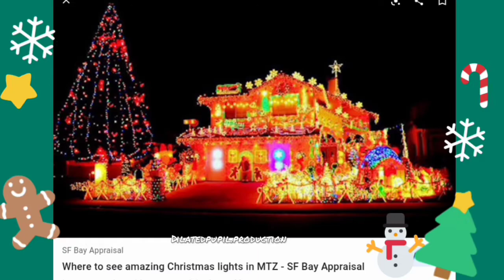hideous Christmas lights on houses extravaganza!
a Christmas lights extravaganza with as many houses Griswold out as I could find!